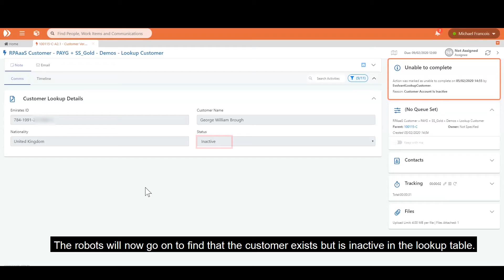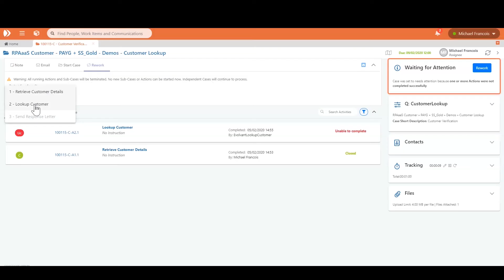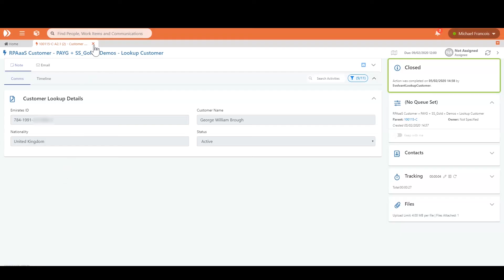Evolvant - Partner Demo - Enate Service Orchestration with UiPath & ABBYY FlexiCapture (Part 2 of 2)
This video demonstrates the functionality and capability of Enate, a leading service orchestration platform that allows your humans and robots to work together seamlessly.

This clip shows how Enate receives an email from a customer and processes the request by orchestrating UiPath Robots and ABBYY FlexiCapture in a 'Business Exception' scenario.